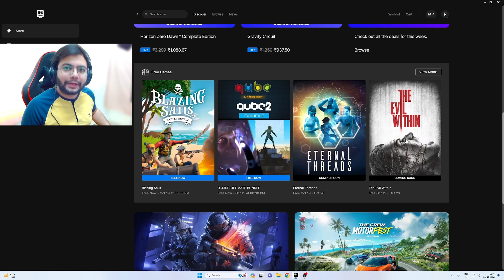🔴[NEW] *FREE* THE EVIL WITHIN | EPIC GAMES STORE | GAMING NEWS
GAMING PC SPECS :
CPU : Ryzen 9 5900x
GPU : Gigabyte RTX 3060
Mobo : Gigabyte B550-M
RAM : 2*8GB ADATA XPG
Mouse : Logitech G502 HERO 25k
Keyboard : Logitech G213 Prodigy
Storage : 1TB HDD and 250GB NVME SSD
Case : Zebronics MAGNUM PREMIUM
Headphones : LEAF BASS 2

Sometimes i use my PS5 to stream Story-Mode Games
PSN - RiGi707

TODAYS GAME : THE EVIL WITHIN

The Evil Within is a survival horror video game developed by Tango Gameworks and published by Bethesda Softworks. The game was directed by Resident Evil series creator Shinji Mikami and was released worldwide in October 2014 for PlayStation 3, PlayStation 4, Windows, Xbox 360, and Xbox One.
The Evil Within received a generally positive reception upon release; praise was mostly directed at the game's horror elements, gameplay and atmosphere, while criticism was directed at the game's story, characters and technical issues. A sequel, The Evil Within 2, was released on October 13, 2017.